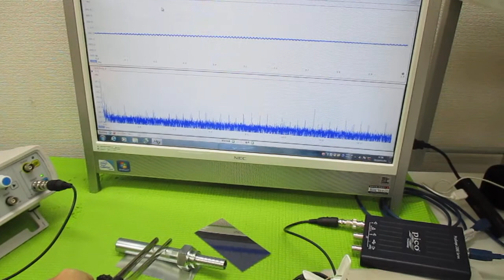超音波プローブの発振制御による表面検査技術 ultrasonic-labo